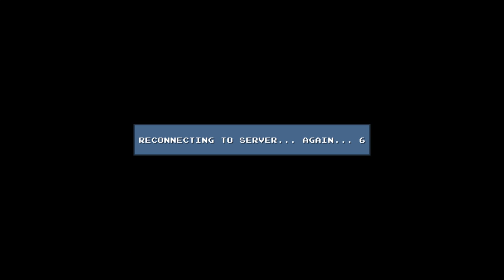DLC QUEST: LIVE FREEMIUM OR DIE - (Hidden Fees May Apply To Death)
Who knew being hero had such costs? (My wallet hurts)
Like what you see & want to see more of it? Be the first to know when we upload something cool
Slap that little bell icon as well! It notifies you the second something new is posted!
Enjoy the video? Then please consider SHARING on your favorite social network, it helps us out alot!
Wanna hang out with the Slackers? Chat? Join a game? Come by our Discord!
TUBEBUDDY!
We use Tubebuddy, a browser installed program that makes editing Youtube content easier! Have access to tag rankings, search optimization, layout profiles & more at the touch of your fingertips! Need a thumbnail? No problem! Use the custom thumbnail creator to make one in a jiffy! No contract necessary (for most of the tools, some DO require a subscription, but it's actually stupid cheap, like a few dollars a month) If you're a Youtube content creator, at least check it out, who knows, might be exactly what you're looking for to give you that extra edge.
SUPPORT!
Want to send support our way in a more direct form?
About the game:
DLC Quest is a satirical look at the gaming industry & it's foibles involving the use of downloadable content. Known as a Nickel & Dime trade to give the consumer "additional" content, sometimes to the extent of levels, characters, or extras that.. probably could've been shipped with the game just fine. (Going Loud Studios takes it literally, the two shop keeps are named Nickel & Dime, brilliant!)